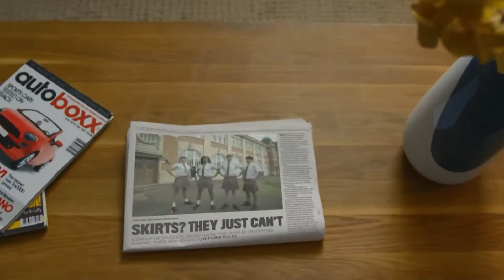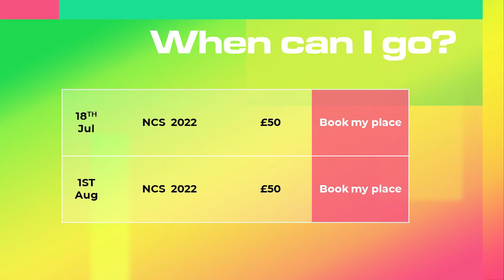NCS Young people video, West Midlands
A brief description of this Summers NCS programme for Young people.